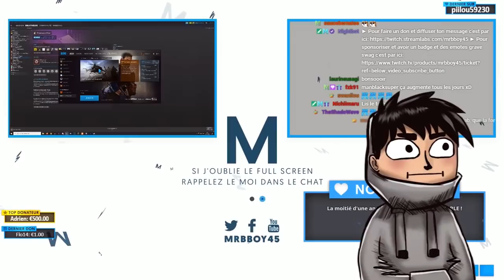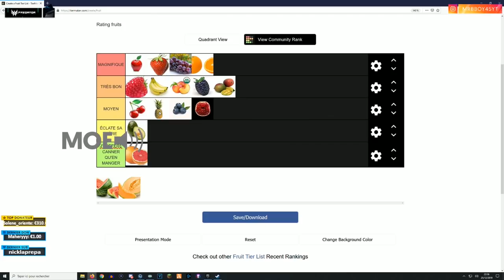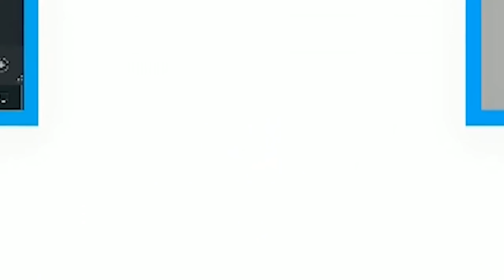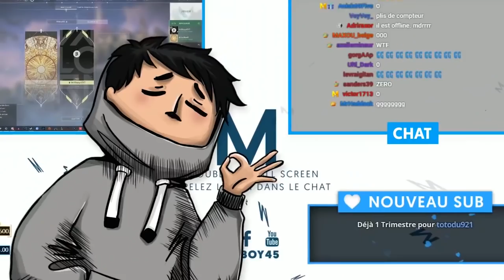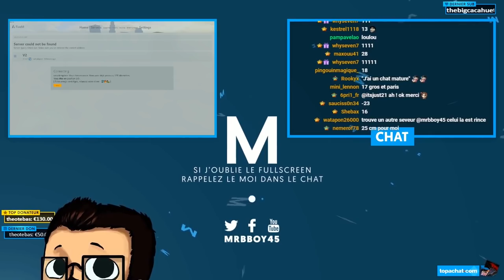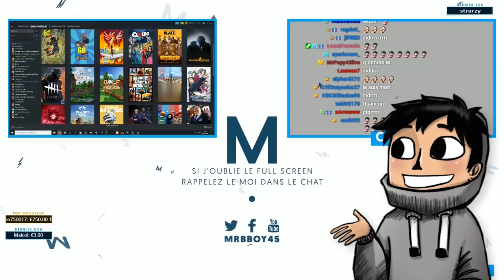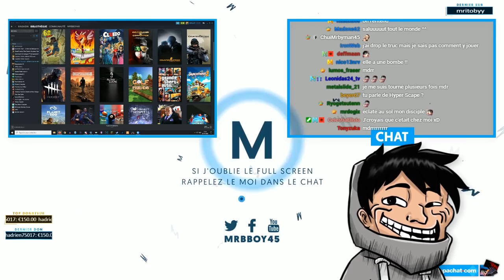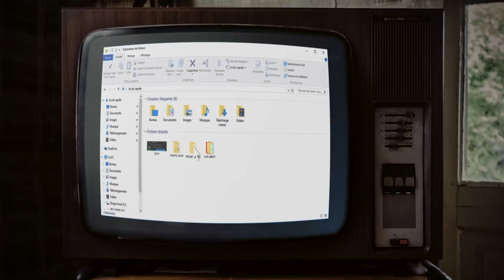Best Of Live : BEST OF THE BEST 2020 | #82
Le meilleur du meilleur de l'année 2020 pour clôturer du mieux possible cette nouvelle année c'est maintenant !

Mon matos

Partenaire !